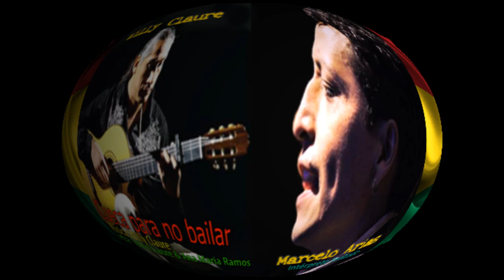Cueca para no bailar - Willy Claure & Marcelo Arias (Vídeo-Audiophoto)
WILLY CLAURE é INVITADOS - Tema: Cueca para no bailar - Letra: Willy Claure & Ana Maria Ramos - Música: Willy Claure - Álbum: Cuecas para no bailar - Intérprete Invitado: Marcelo Arias - Empresa Discográfica: Discolandia Dueri & Cia. - La Paz - Bolivia 2014